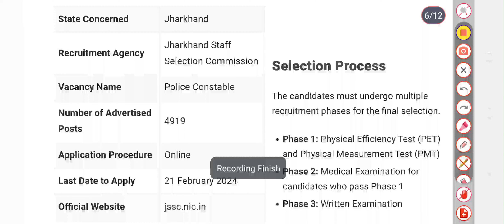JSSC Police Constable Exam Date 2024